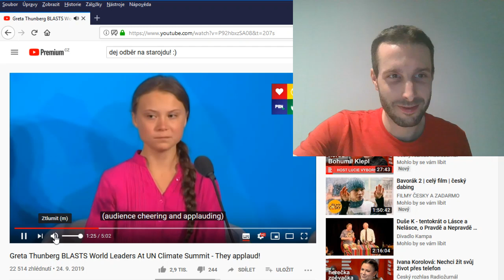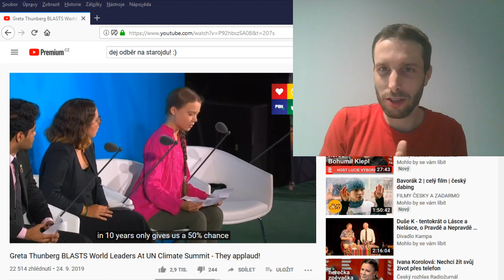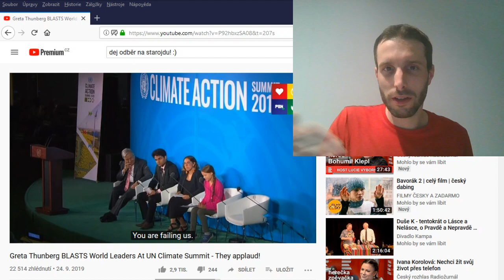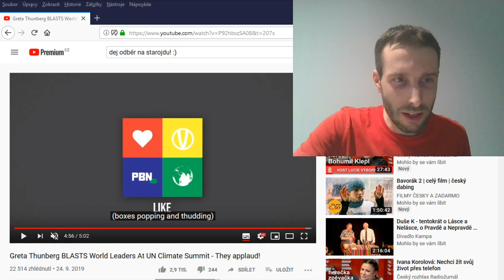GRETA THUNBERG A JEJÍ PROJEV: Babiš, Trump, Macron se třesou. Summit OSN a ideologie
Greta Thunberg docestovala lodí na summit OSN a pročísla mediální svět emocionálním a extrémním projevem. Dobrá práce, Greto! Bojí se tě ODS, Babiš, Macron i Trump! Proč byl podle mě projev super? Proč je klima ideologie prospěšná a správná?